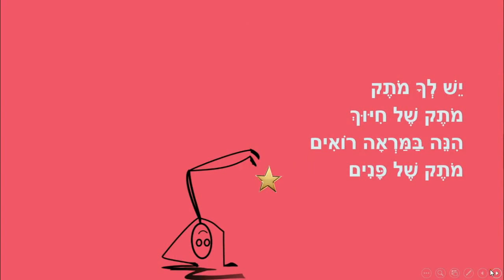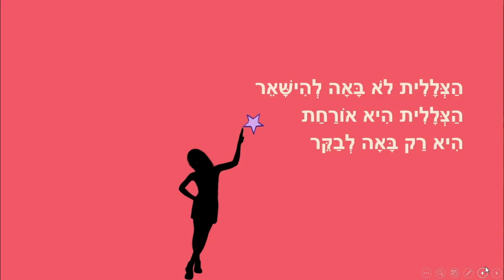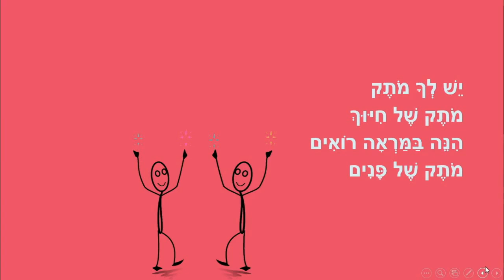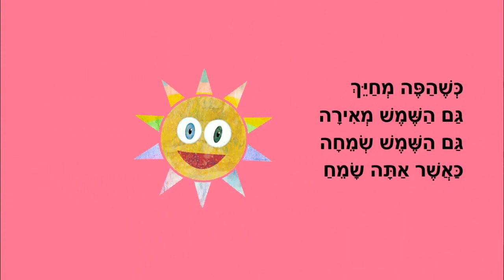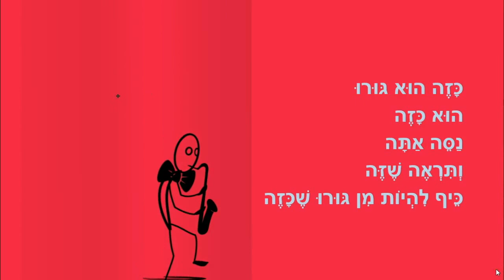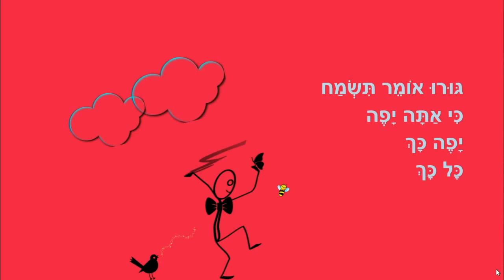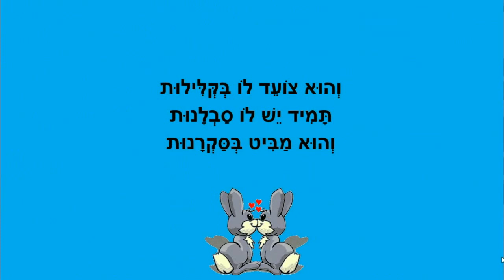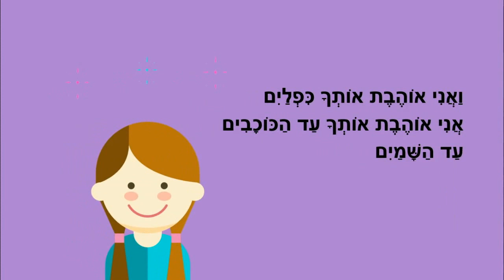מותק של חיוך - סיפוריקי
סיפורים לילדים